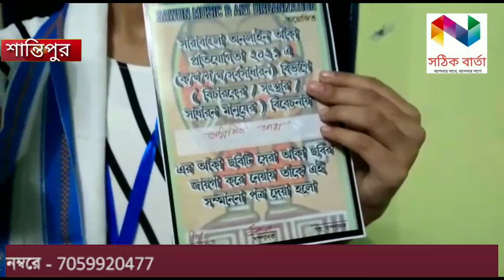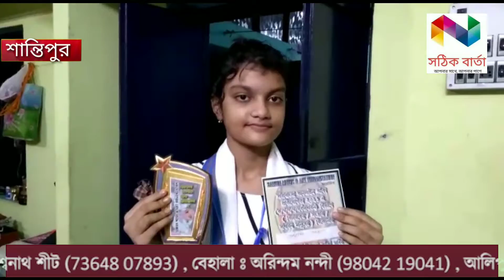সারা বাংলা অনলাইন অঙ্কন প্রতিযোগিতা চ্যাম্পিয়ন হলো নদীয়ার শান্তিপুরের পড়ুয়া